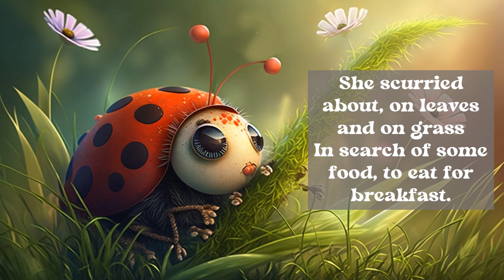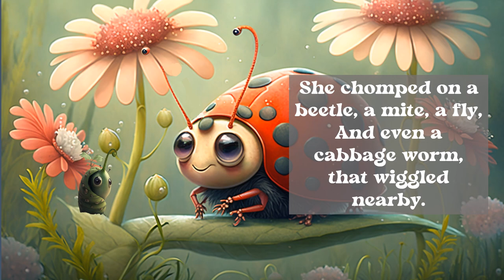A Garden's Delight: The Story of a Cute Ladybug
Join the journey of a tiny, bright ladybug with a shiny shell and spots on her wings in "A Garden's Delight: The Story of a Cute Ladybug." Watch her scurry about in search of breakfast and put a smile on the gardener's face by eating pests all over the place. This charming nursery rhyme is an imaginative introduction to the fascinating world of ladybugs.

But wait, there's more! So what are you waiting for? Come along for the ride and let's explore the exciting world of ladybugs together!